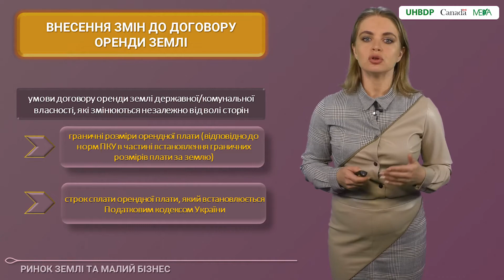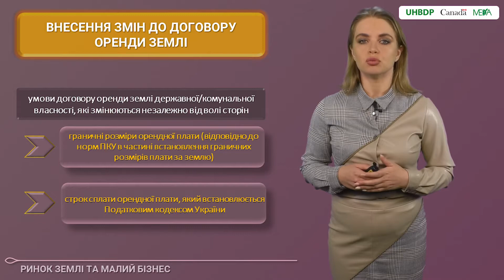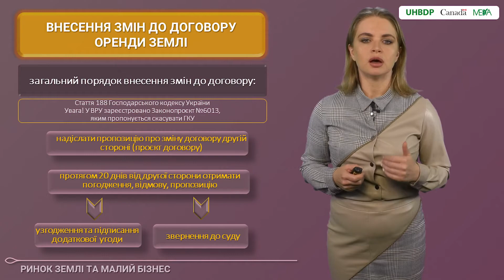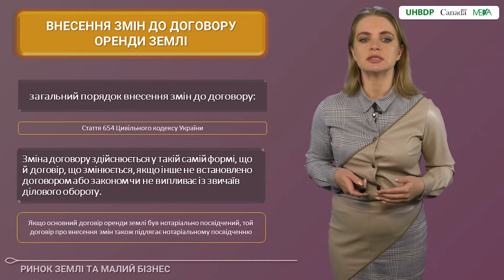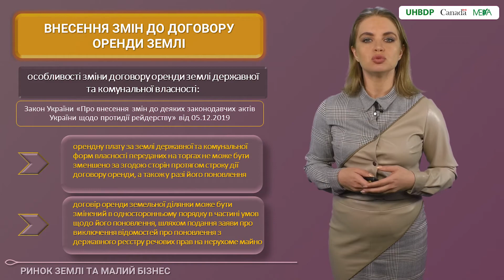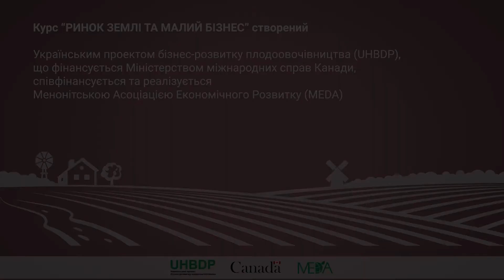5.8 Внесення змін до договору оренди землі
Вітаємо! Це відео є частиною курсу «Ринок землі та малий бізнес».

🔸Професійні юристи у невеличких відеолекціях розкриють різні земельні теми:
Хто має право купити землю та обмеження, що діють. Переважне право. Як його використати для придбання орендованої земельної ділянки. Як підготуватись до укладення угоди купівлі-продажу земельної ділянки. Реєстрація земельної ділянки в Держгеокадастрі. Зміна цільового призначення землі приватної власності. Етапи заміни. Мораторій. Внесення змін до  державного земельного кадастру. А ще: Емфітевзис, Суперфіцій, Сервітут та багато іншого.

🔸Програма курсу:
• Купівля-продаж земельних ділянок сільгосппризначення.
• Встановлення та зміна цільового призначення земельної ділянки.
• Земля як об’єкт цивільних прав. Власник землі.
• Категорії земель/ цільове призначення земельних ділянок. Внесення змін до Держгеокадастру.
• Оформлення користування земельною ділянкою.
• Емфітевзис, Суперфіцій, Сервітут.

Зареєструйтеся на Агровікі та дивіться будь-які тематичні відео з курсу «РИНОК ЗЕМЛІ ТА МАЛИЙ БІЗНЕС» у зручний для вас час.

• Закон України «Про державний контроль за використанням та охороною земель» (ред. від 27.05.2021)
• Закон України «Про внесення змін до деяких законодавчих актів України щодо вдосконалення системи управління та дерегуляції у сфері земельних відносин»

Більше інформації по плодоовочівництву, бджільництву і лікарським рослинам у нашому телеграм каналі